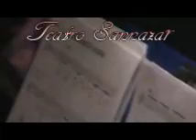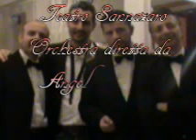sannazaro ok.wmv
arrangiamenti e direzione Angelo Mosca